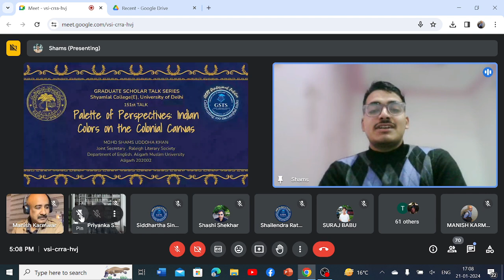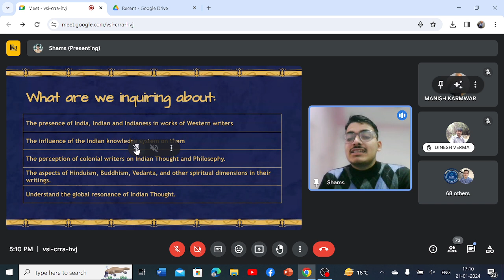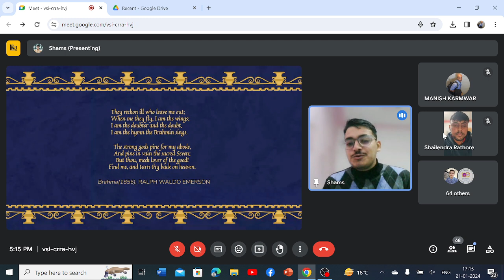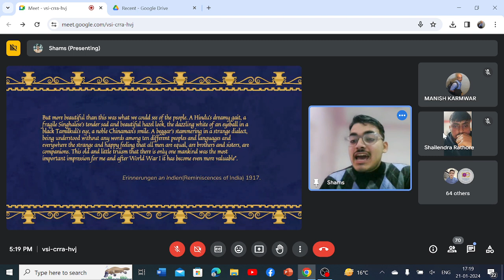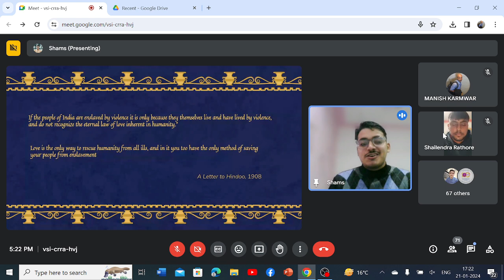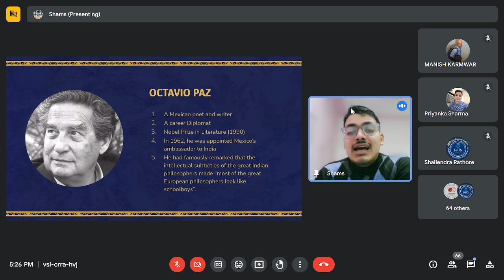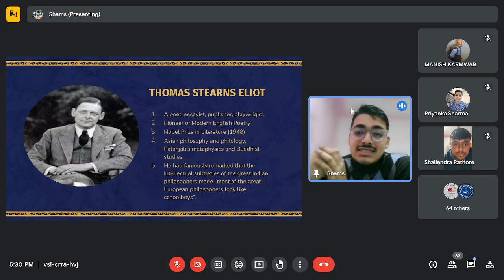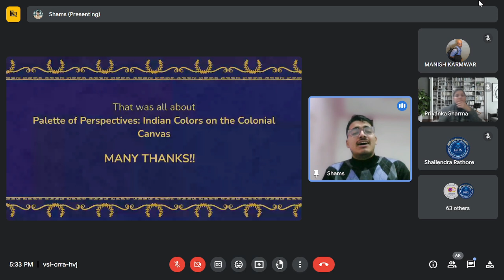Palette Of Perspectives: Indian Colors On The Colonial Canvas | GSTS 151 | Mr. Mohd Shams | AMU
"PALETTE OF PERSPECTIVES: INDIAN COLORS ON THE COLONIAL CANVAS"
The session will critically examine the reflections of Indian ethos & the influence of Indian Knowledge System on the Western writers, specifically pertaining to the timeline of colonial interactions in India.

Welcome to the official YouTube Channel of Graduate Scholars' Talk Series (GSTS), Department of History, Shyam Lal College (Eve.), University of Delhi. We are hosting the Graduate Scholars' Talk Series (GSTS), a weekly public talk series under the aegis of the Department. The series has been held weekly every Sunday since 07th February 2021 from 05:00PM to 06:00 PM IST on Google Meet. Interestingly, this talk has been conducted by graduates of SLCE, and the speakers are only students of various Universities/Colleges. Till date, we have conducted 150+ talks.

Guidelines for the Talk:
1. The topic should be based on sound reasoning.
2. Maximum time for the Speaker would be 25 minutes followed by an interaction session.
3. Only one speaker would be allowed to speak on a day.
4. If there is already a registration for the same day, the team shall convey the same to you and allow you the next date.

Registration form